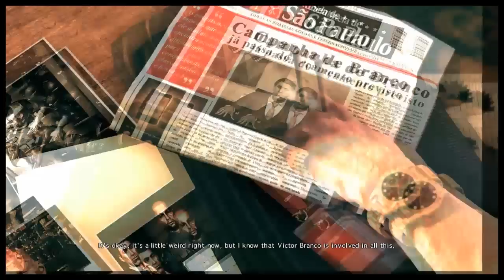Max Payne 3 Pt14 w/ Danz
Danz Payne invites you to the world of Max Payne, as Danz play through the entire game... MAX PAYNE 3!